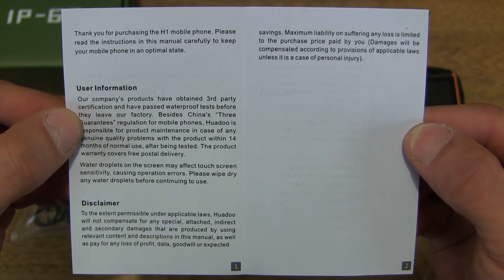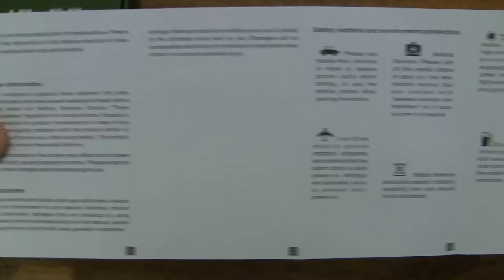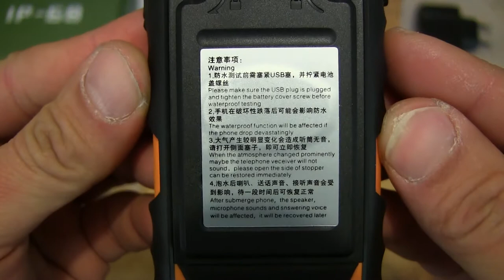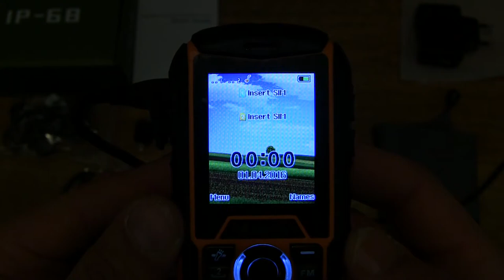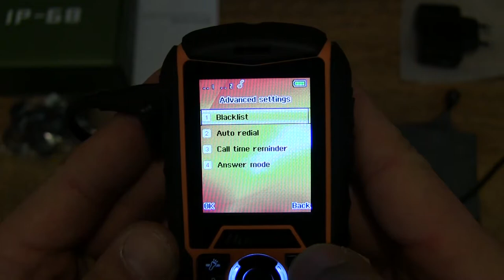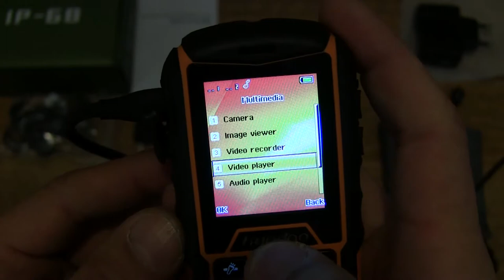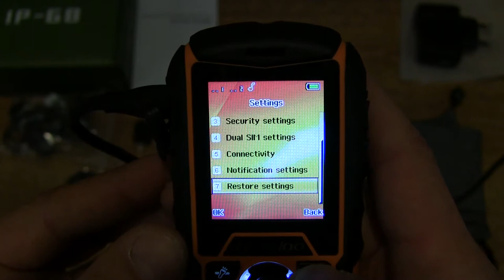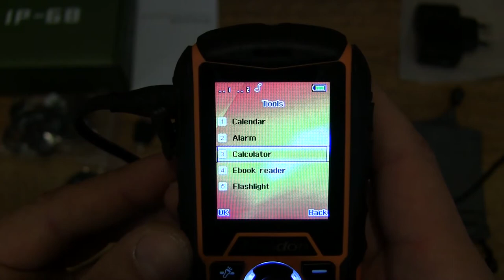Huadoo H1 Rugged Mobile Phone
Unboxing the Huadoo H1 Rugged Mobile Phone. A closeup look at the heavy duty IP68 dustproof and waterproof dual SIM mobile phone in orange.

Rugged Cell Phone,Huadoo H1 IP68 Outdoor Waterproof Unlocked Rugged Mobile Phone ,Quadband Camera Flashlight Bluetooth (Orange)

Rugged Cell Phone,Huadoo H1 IP68 Outdoor Waterproof Unlocked Rugged Mobile Phone ,Quadband Camera Flashlight Bluetooth (Green)

Rugged Cell Phone,Huadoo H1 IP68 Outdoor Waterproof Unlocked Rugged Mobile Phone ,Quadband Camera Flashlight Bluetooth (Black)